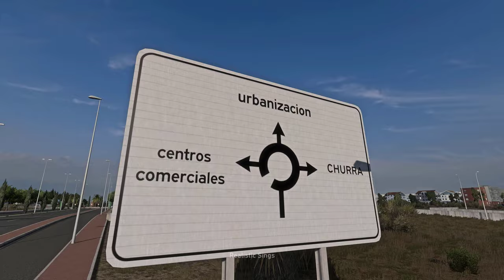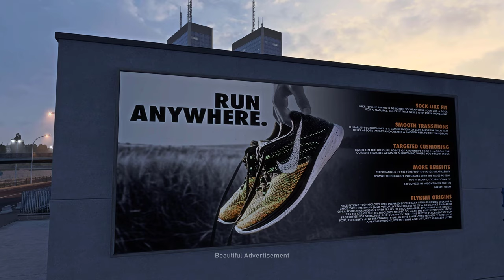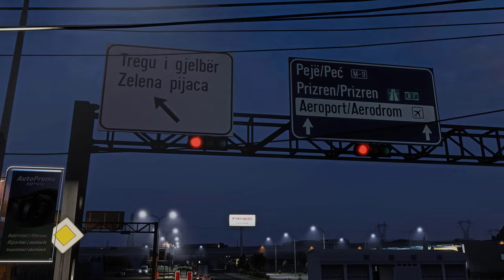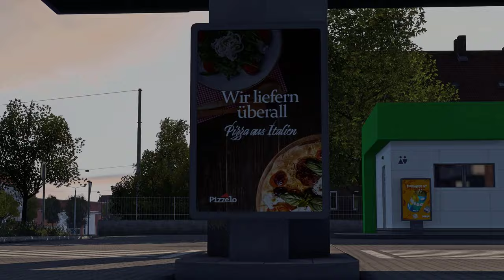[1.50] The Most Realistic and Newest Mods of 1.50 in Euro Truck Simulator 2. MESETNEOMAN® [Black]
- MESETNEOMAN® [Black]

⚫ Realistic Game Driving Videos.

- The Most Realistic and Newest Mods of 1.50 in Euro Truck Simulator 2.

- Hi. Today, I have prepared for you the most realistic modes that work smoothly in all versions of Euro Truck Simulator 2. Now like, watch and enjoy the video.

- System Components. (New Upgrade)

⚫ ViewSonic VX3276 / 2K / MHD-2 Monitor 32 Inch. / WQHD.
⚫ Asus Prime B660M. K4D LGA1700 DDR4 5333. HDMI VGA / M2 - USB 3.2 mATX Motherboard.
⚫ Asus Dual GeForce RTX3070 OC 8Gb. GDDR6. 256Bit.
⚫ Intel Core i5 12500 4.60Ghz. 18Mb. 1700.
⚫ Kingston 16Gb. (2X8Gb.) Fury Beast DDR4 3200Mhz. CL16.
⚫ WD SN570 1Tb. Blue Gen 3X4 M2. SSD 3500Mb. 2300Mb.
⚫ MSI Mpg. A650GF. 650W. 80+Gold.

0:00    - Intro [Start]
0:53    - Intro
0:54    - HN Immersive Symbols Extreme
1:49    - Waze Navigation
2:22    - Realistic Sings
2:51    - No Trailer Symbols [Find Your Trailer Extra]
3:23    - Trailer Dynamics 2 Skins Pack [Krone]
3:47    - Beautiful Advertisement
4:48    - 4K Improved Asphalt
5:12    - Improved Michelin Tires Pack
5:51    - Fael Environment
6:09    - Animated Steering Wheel
6:36    - Street Lamps - With Fog
7:01    - Real Company Trailer & Trucks - Volume 2 [TRAFFIC+OWNED]
7:27    - Real Lighting For Traffic Lights
7:30    - New Man Tgx - Animated Blinkers Headlights
8:05    - Dirty Tires - And Rims Pack
8:44    - Realistic Skin Pack For Kögel Trailers Cargo Mega
9:22    - Renault T Improved Engine Sound
11:50  - Realistic Skin Pack For Kögel Trailers Cargo Mega
12:11  - Scania NG Led Strip Angel Eyes
12:41  - Scania NG - SR DoorSteps Side Marker Lamp - Orange And White
13:20  - Stickers Angels Morts - Speed Limit Discs For All Trucks
13:47  - Dirty Krone Pack [35 Skins]
15:12  - Beautiful Sidewalks Textures
15:31  - Real Company Logo
17:05  - Truck Dynamic Mudflaps
17:34  - Kögel Cargo
18:04  - Strands Dark Knight Led Lamp Pack
18:29  - Beautiful Dirt Road Textures
18:48  - Real Company Trailer & Trucks - Volume 2 [TRAFFIC+OWNED]
20:21  - Real Europan Gas Stations Reloaded
21:01  - Nissantruck All Vehicles Pack 2
21:37  - Beautiful Water
22:17  - Blind Spot Sensor Monitor
23:22  - Smooth Interior Camera
27:02  -  Air Ride A3 - V1.2
27:57  - Extended Garage
28:56  - Speed Projector
29:29  - Scania 4 Series Dirty Skin Pack
30:05  - Intro
30:25  - Bonus